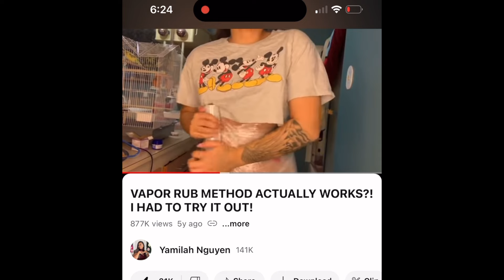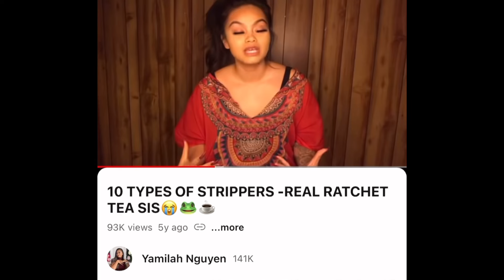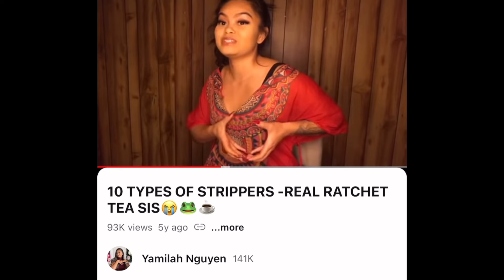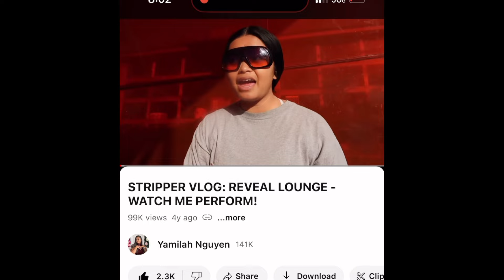lifeupdate : Where I’ve been, New Channel + Betting on myself! 💖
Hey guys! I'm soooo excited to be back on here. I've been procasinating for TOO long now and decided no, I am going to film, edit and upload today! No more excuses! I can't wait to share more with you guys this new version of myself. I have so much more content in store for you guys to watch! LOVE YALL.